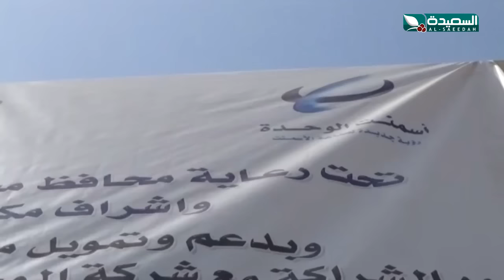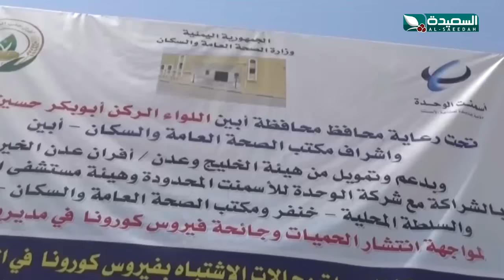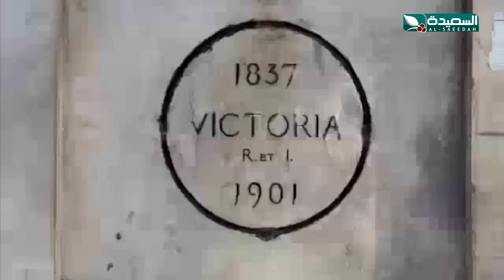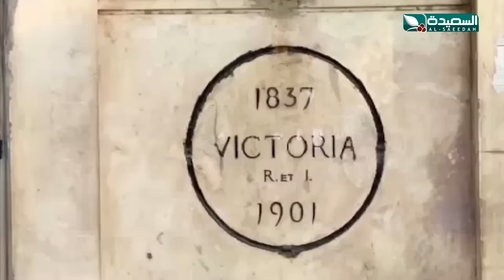صدى الأسبوع 3-7-2020م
برنامج صدى الاسبوع ليوم الجمعة الموافق 3 يوليو 2020م، وتقارير من حضرموت المكلا صنعاء و عدن و تعز و إب الحديدة حجة لحج أبين شبوة مأرب ذمار البيضاء وعشرات المدن اليمنية في مختلف القضايا التي تهم المواطن ، تقديم عبدالسلام الشريحي ، تشاهدوه على قناة السعيدة في الثامنة من مساء يوم الجمعة